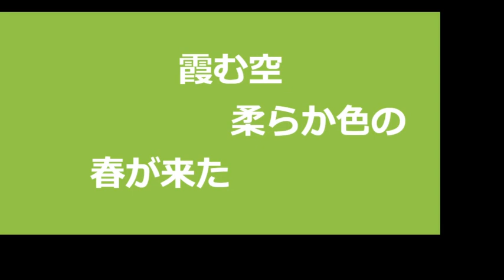早足で春がやってきた